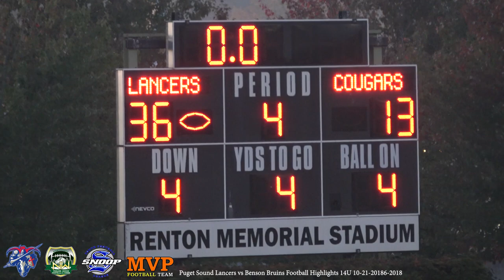🔥🔥👀 Bad Ass! Puget Sound Lancers vs Benson Bruins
This video is about Puget Sound Lancers vs Benson Bruins Football Highlights 14U 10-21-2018

MVP Football Team:
American tackle football is one of the most popular youth sports in the United States (US), that promotes the training of youth athlete through their association with coaches while practicing football. League rules, regulations, shoulder pads, helmets and cleats ensure players are in a safe training environment with a competitiveness between teams.